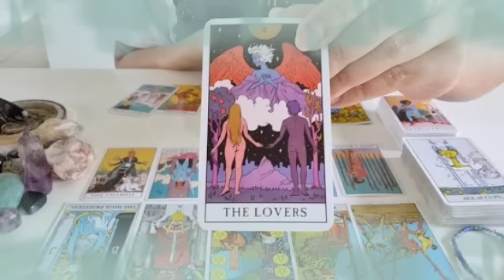برج الجدي ♑ من 14 إلى 24 سبتمبر 2022 💥 شريك سيصدمك بهذا الخبر🤯مفاجأة العمر يا جدي إفرح و أرقص♥️